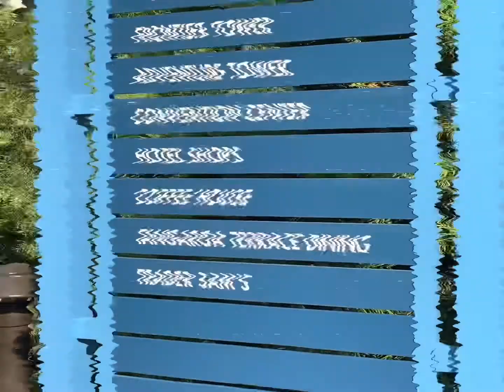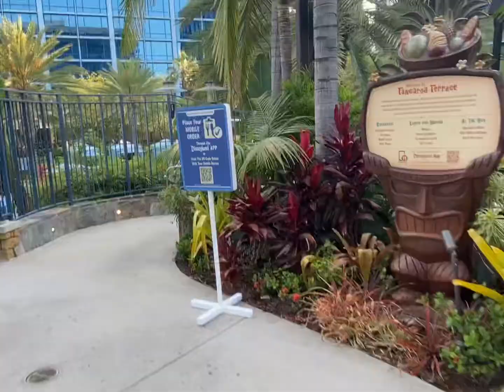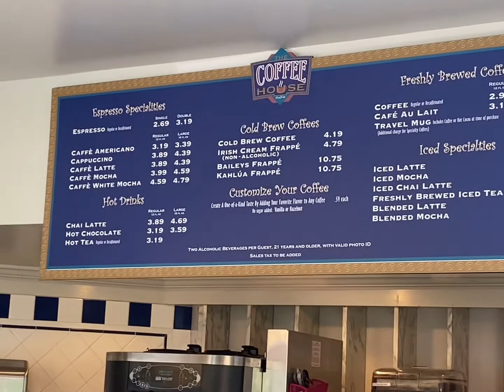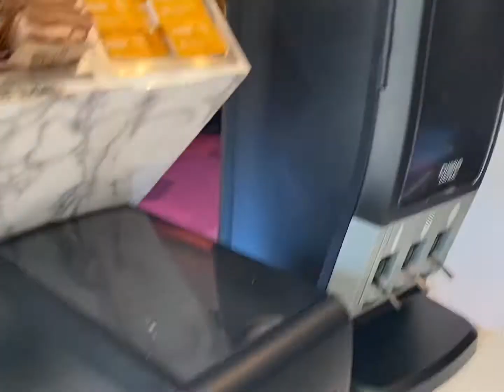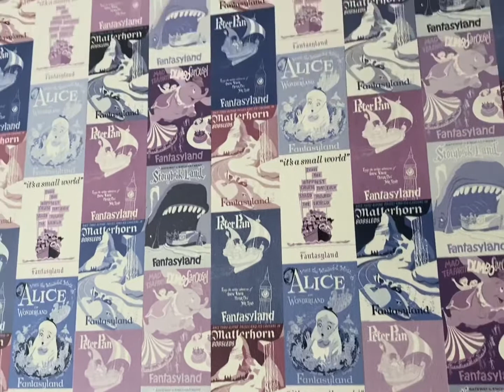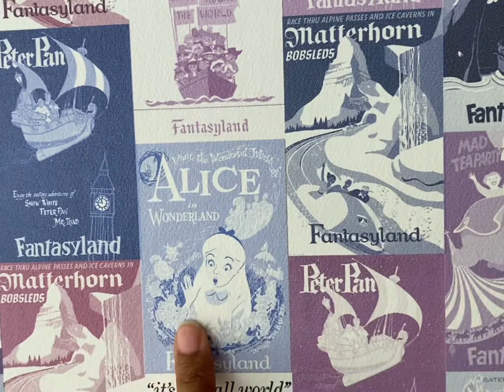Coffee time w/Chibi and Kanani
Hey guys,
This video is so late but I want to put it up anyways! It’s coffee time with me and Kanani from AlNani Vibez. This is our experience and a little tour of the Disneyland resort while I wait. Thank your for supporting us and viewing our Channel!

See you next Vlog Venturers